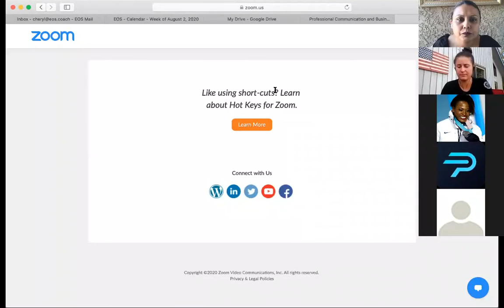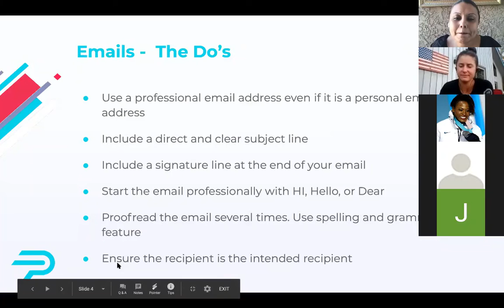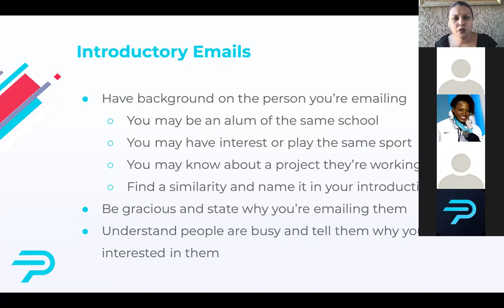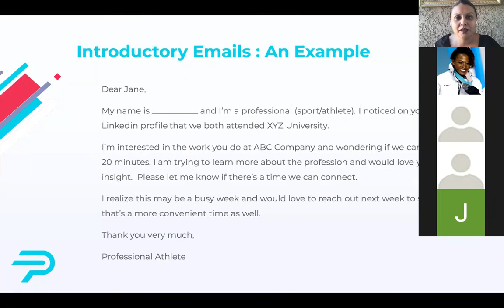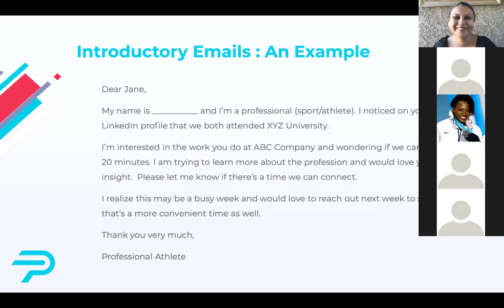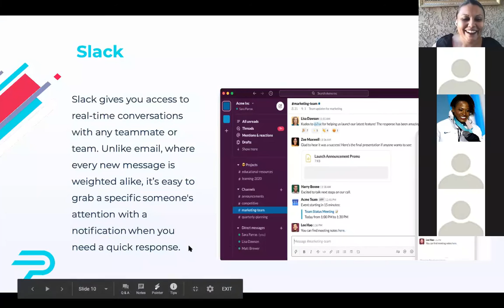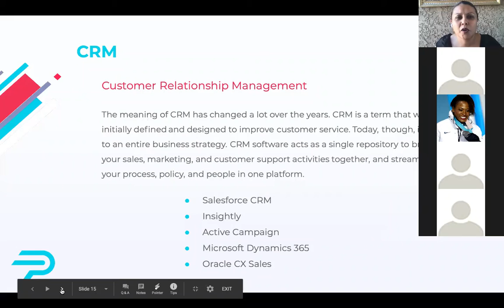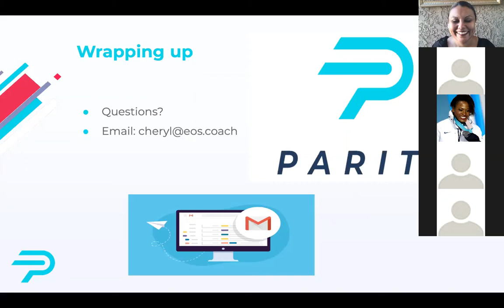Professional Communication and Business Tools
Learn best practices to write introductory and cold emails. Follow up with business tools and apps that can help you leverage your brand and relationships